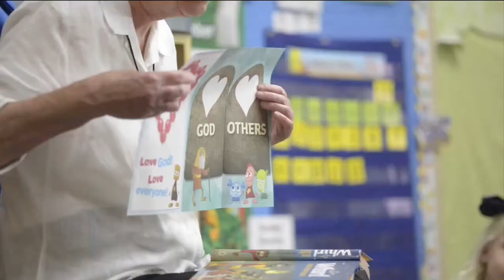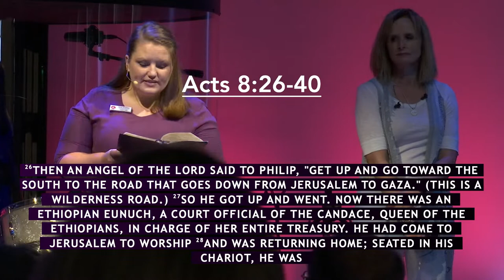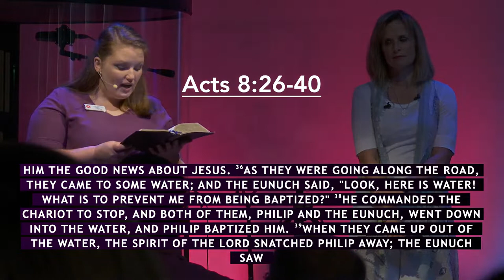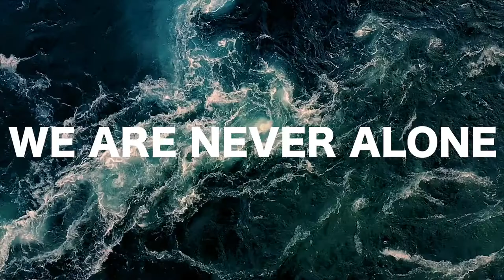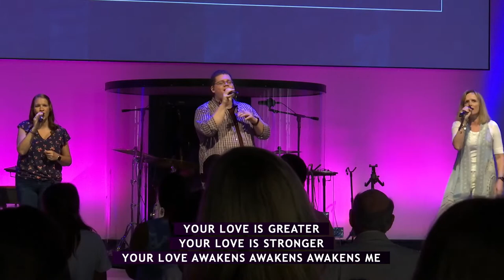Contact Online Worship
Good morning Trinity and happy 4th of July! Thank you for joining us online.